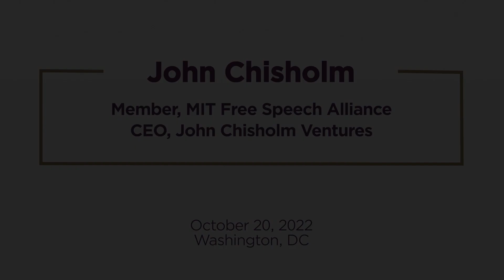John Chisholm: Member of the Alumni Free Speech Alliance and CEO of John Chisholm Ventures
Mr. Chisholm is a member of the MIT Free Speech Alliance, and was previously a member of the MIT Corporation (or board of trustees). He has four decades of experience as entrepreneur, CEO, and investor, having founded and served as Chairman/CEO of Decisive Technology (now part of Google), and of CustomerSat (now part of FocusVision), a leading provider of enterprise feedback management systems. These days he heads up John Chisholm Ventures, a San Francisco-based entrepreneurship advisory and investment firm. He is the author of Unleash Your Inner Company: 10 Steps to Discover, Launch, and Scale Your Ideal Business.